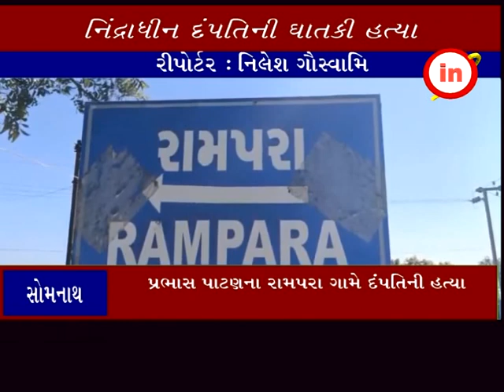સોમનાથ ઃ પ્રભાસ પાટણના રામપરા ગામે દંપતિની હત્યા